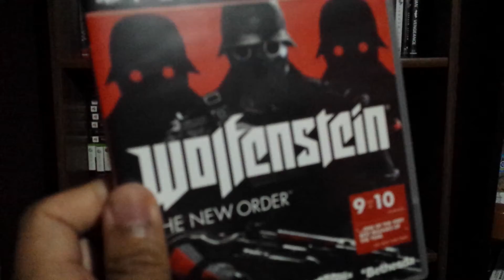Video Game Collection Part 115 | TheGameStampede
Video Game Contents: Transformers: Rise of the Dark Spark, Super DragonBall Z, Tak and the Great Juju Challenge, Wolfenstein: The New Order,

Upcoming Game Contents: Dark Souls 3, Final Fantasy XV, The Uncharted 4: The Thief's End, BattleBorn, Overwatched, Mirror's Edge: Catalyst, No Man's Sky, Homefront: Revolution, Gears of War 4, The Division, Star Ocean 5,

Local Video Game Stores:
 GameStop, Warp Zone, Play It Games, L1 Games, Game On, Amazon, Walmart, EBay, 2012, 2013, 2014, 2015, 2016